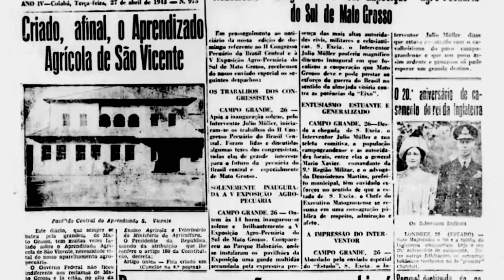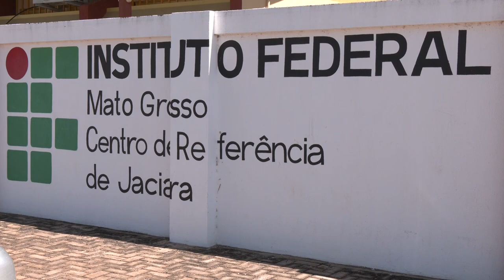80 anos do Instituto Federal de Educação, Ciência e Tecnologia de Mato Grosso, campus São Vicente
O Instituto Federal de Educação, Ciência e Tecnologia de Mato Grosso, campus São Vicente completa 80 anos, uma programação especial marca as oito décadas da Instituição. Ao longo da história, ao menos 13 mil profissionais receberam formação na Escola Agrícola, que fica distante aproximadamente 75 km de Cuiabá, na serra de mesmo nome, a São Vicente. Contribuição social que ajudou Mato Grosso em sua vocação agrícola. E a unidade de São Vicente não é a única, outras duas cidades abrigam extensões dela, Campo Verde e Jaciara.